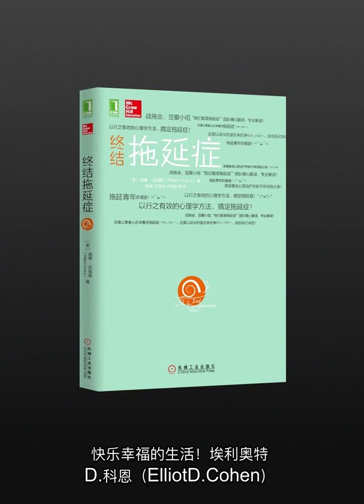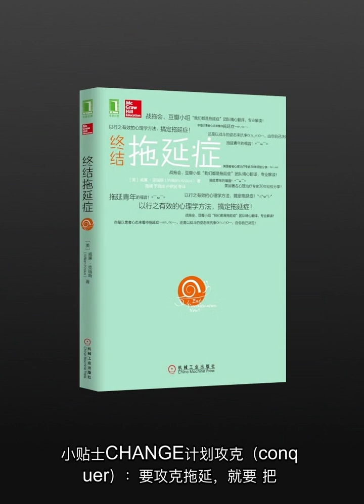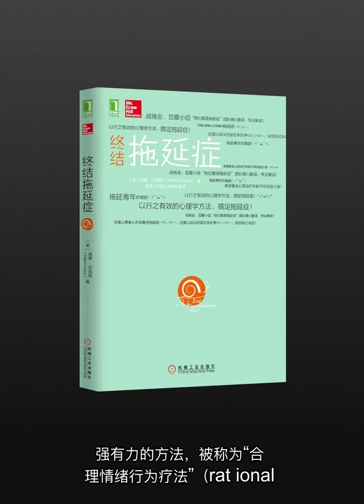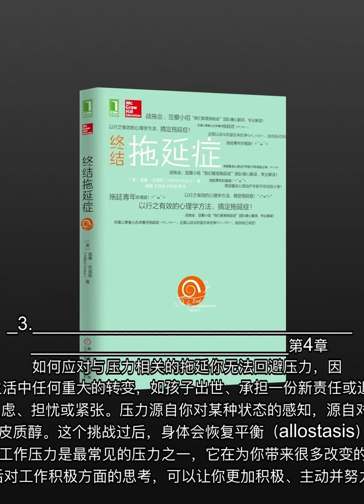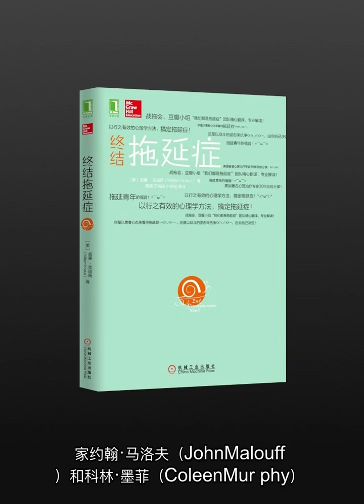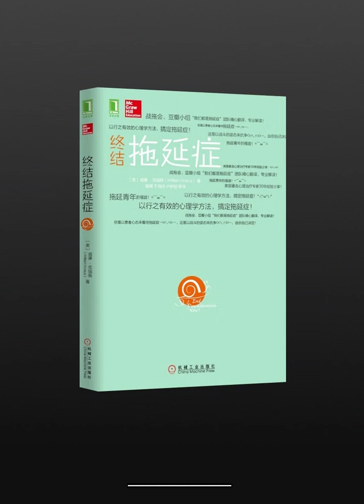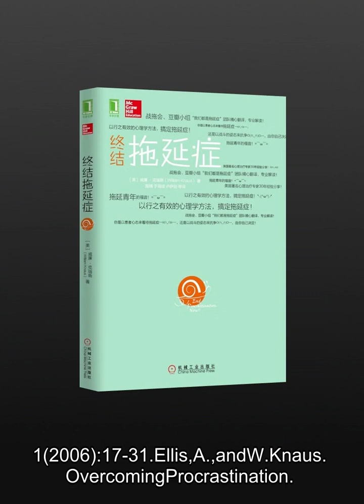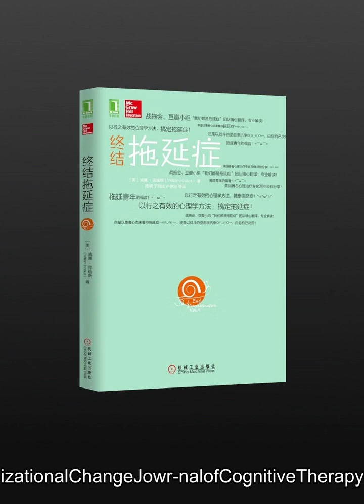🔥【有声书】《终结拖延症》（完整版）💥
🔥 大家好！這裡是【Book Podcast Daily】頻道。我們會定期更新，希望可以幫助你丰富内心，增长智慧， 让我們一起共同成長。
《终结拖延症》是一本富有实用价值的自助书籍，旨在帮助读者克服拖延症，提高个人效率和时间管理能力。无论是在工作、学习还是个人生活中，拖延症都会成为我们的困扰，影响我们的成就和幸福感。

本书的作者深入剖析了拖延行为的原因和心理机制，并提供了一系列有效的策略和技巧，帮助读者战胜拖延心理，改变不良习惯。通过实用的指导和实例，读者将学习到如何设定明确的目标，制定可行的计划，有效管理时间，克服拖延的诱惑，培养自律和专注力，以及解决拖延引发的焦虑和压力。

《终结拖延症》并非只是一本理论性的书籍，它注重实践和行动。每一章都包含了实用的练习和工具，帮助读者将书中的原则应用到自己的生活中，逐步建立积极的习惯并取得可见的成果。

如果你希望摆脱拖延的困扰，提高工作效率，实现个人目标，那么《终结拖延症》将成为你的得力指导，帮助你走出拖延的阴影，迈向更加积极、充实和成功的人生。